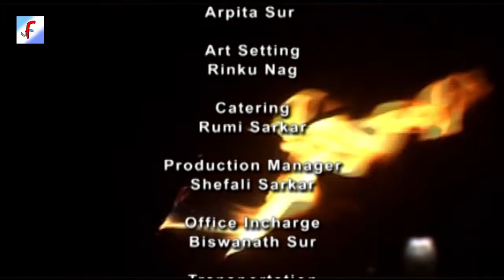জন্মভূমি জ্বলছে # Janmovumi Jwalche # A Documentary Film on brick field # Feelmon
My Equipments gear I used for my channels video production :
(The genuine and trusted link below)

Camera || Canon 200 D
Lens || Canon EF50MM F/1.8 STM Lens
Lapel || Boya Lavalier Microphone
Boom Microphone || Ahuja

Almost all brick kilns in the country run on coal. India is the second-largest brick producer in the world. The annual demand for clay bricks in India was over 200 billion units in 2016, putting the market size at around $25 billion. ... This is also true for many other developing countries.

India is the second-largest brick producer in the world.  However, the largest supplier of industrially produced bricks in India has a market share of less than 0.1 per cent. This reveals the highly unorganised and fragmented status of the brick industry. This is also true for many other developing countries. In contrast, the largest clay brick player in Britain has a market share of 40 per cent. In the US too, large manufacturers in the industry each have a market share of more than 10 per cent.

Informal market fuels carbon intensive operations :

The brick industry is the largest user of coal in India after thermal power plants and the iron and steel industry. It consumes around 35 million tonnes of coal per year or 175g of coal per unit of brick. According to a report by United States Environmental Protection Agency, the industrial sector accounts for approximately 15 per cent of all black carbon emissions in India, with approximately two-thirds of those emissions attributable to brick kilns.

Also, some estimates suggest that more than 60 per cent of all brick kilns in the country may be unregistered or illegal. And policy diktats for reducing emissions do not work on illegal set-ups.

Areas climate action should target

The author of this article recently visited half-a-dozen brick kilns in the country to explore opportunities for impact investment. The five major areas of concern for market development and climate action are: small sizes of kilns and brick manufacturing entities, energy inefficient processes, choice of fuel, unregistered or illegal status and seasonal operations.

The prevailing issues also provide low-hanging fruits for climate action. First, improving kiln design such as transitioning from bull trench kilns (BTK) to zig-zag kilns, which can reduce coal consumption by 25 per cent with a short payback period of just one season. Second, moving from solid clay fired bricks to perforated bricks which can reduce coal consumption by 20 per cent and to hollow bricks which can reduce coal consumption by up to 60 per cent. However, a market transformation is required for such steps to be effective on a large-scale.

Transforming brick manufacturing industry

In an informal market, the unregistered entities do not pay taxes and other costs which put a few registered players at a disadvantage. There are around 1.25 lakh brick kilns in the country. The first step to integrate a large fraction of these kilns into the formal economy is to make registration process simple, cheap and fast. This may include a one-time amnesty to all the illegally-run brick kilns.

The second step is to enable brick kiln owners to leverage their registration titles to create wealth. Access to capital is one of the benefits which can incentivise people to opt for registration. Access to secondary market for sale and purchase of kilns is another benefit. To catalyse private capital for the industry, the government interventions and schemes are required. For example, subsidy support to deploy energy-efficient technology.

Taming the elephant in the emissions room

In the US, more than 80 per cent brick kilns are fired with natural gas. However in India, almost all brick kilns run on coal. After the three-step market transformation discussed above, policy and regulatory tools can be effectively used to mandate the use of cleaner fuel such as natural gas instead of coal.

The concerted efforts of governments, private sector and local institutions can drive market transformation with positive climate action and yield impressive results.